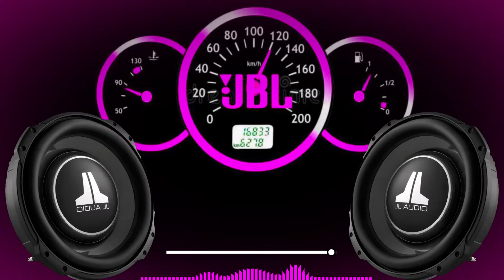DJ MUSIC JBL BASSBOOSTED VIP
bass boosted
bass music
trap music
ultra bass test music
deep bass boosted songs
bass boosted 2023 music
best bass boosted music
deep bass boosted music